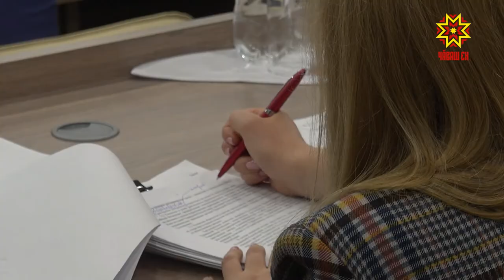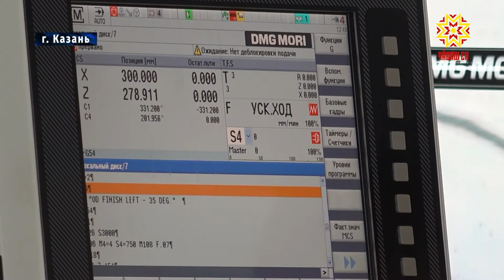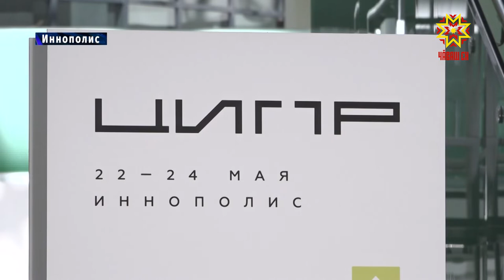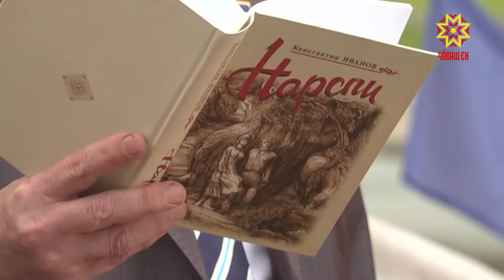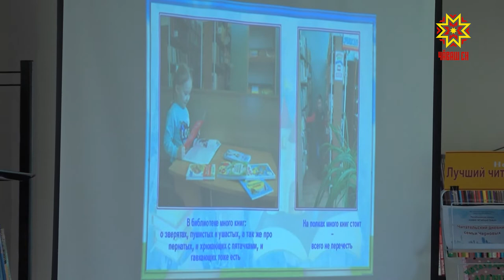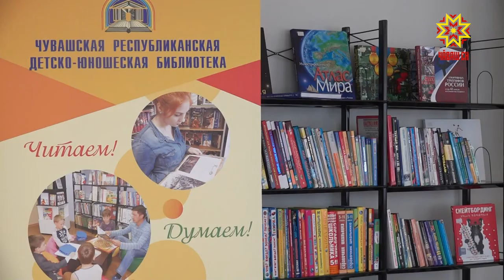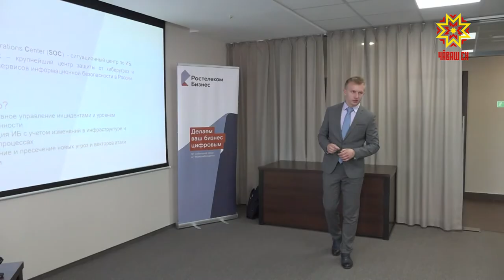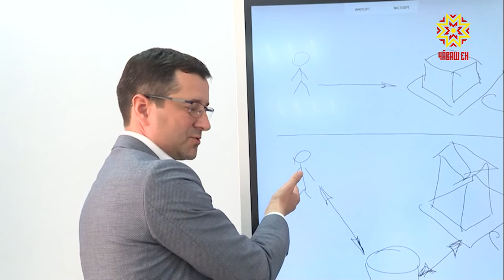Республика 27.05.2019 на русском языке. Вечерний выпуск